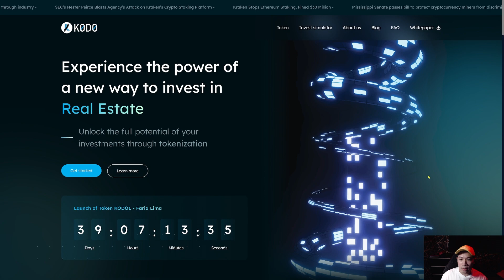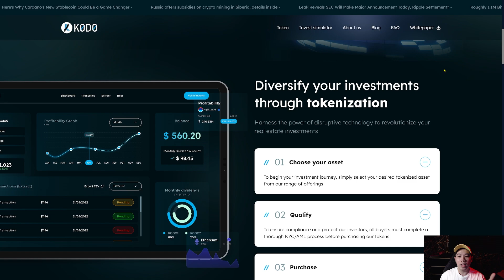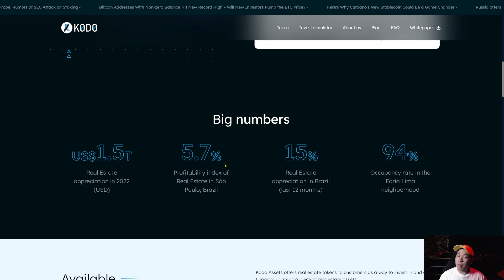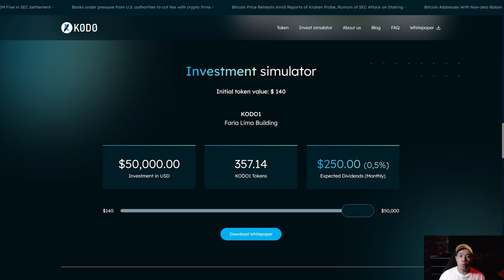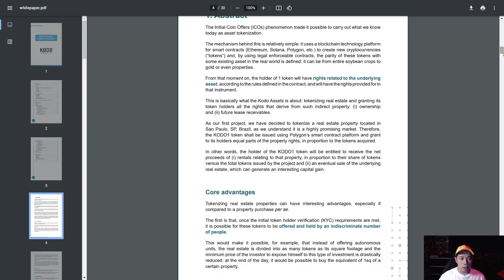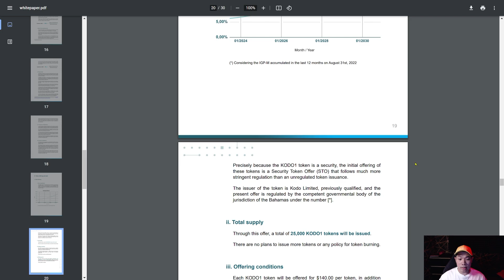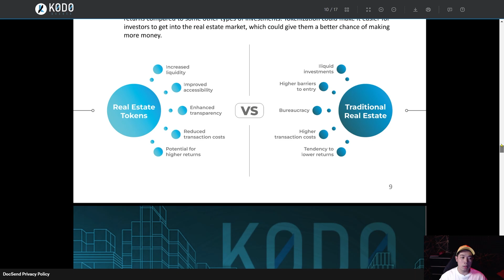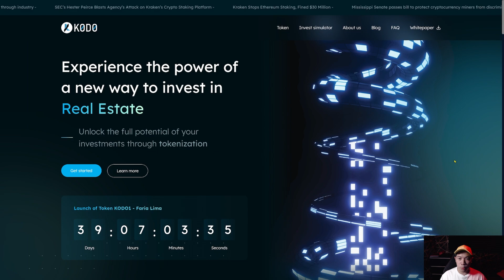KODO ASSET | JADI INVESTOR REAL ESTATE DENGAN SISTEM TOKENISASI ! DI MANA LAGI ?